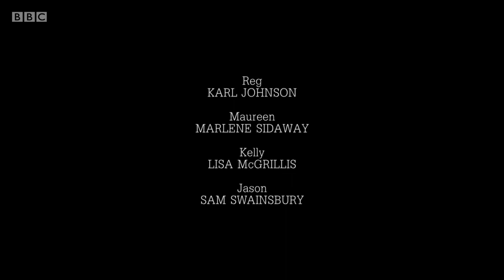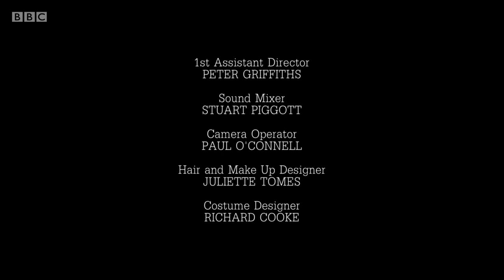mum s3 ep3 - lesley manville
lesley manville, peter mullan, lisa mcgrillis, sam swainsbury, dorothy atkinson, ross boatman